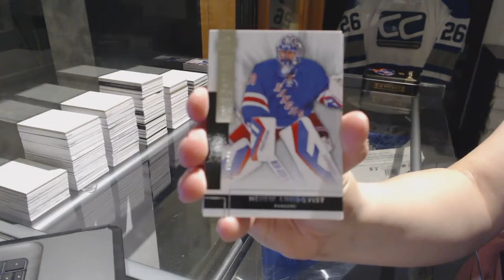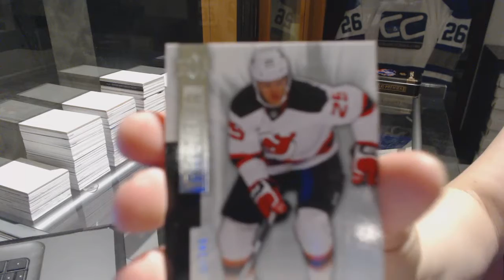14-15 Upper Deck Premier Hockey Box Break - C&C GB #7435